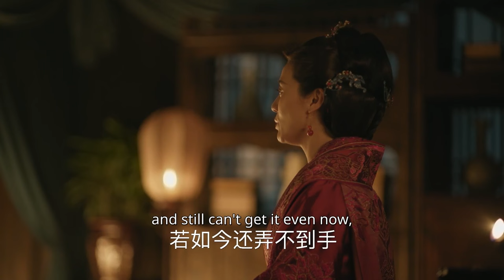小公爷平时一不高兴就绝食 这次竟然要闹自杀？😥《知否知否应是绿肥红瘦 The Story of Ming Lan》【正午阳光频道】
导演: 张开宙
主演: 赵丽颖 / 冯绍峰 / 朱一龙 / 张佳宁 / 施诗

类型: 剧情 / 爱情
制片国家/地区: 中国大陆
语言: 汉语普通话
集数: 73